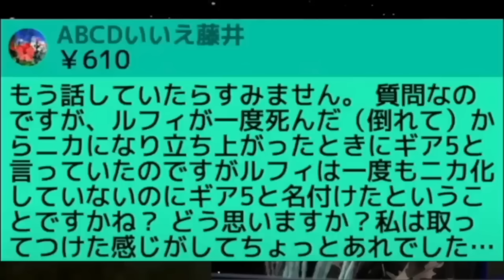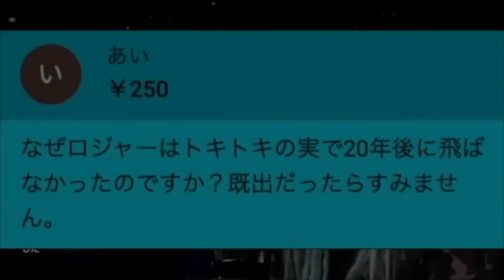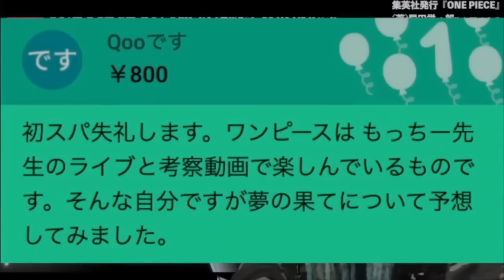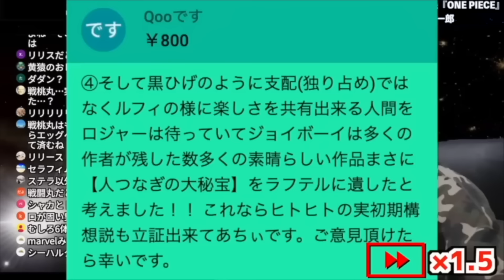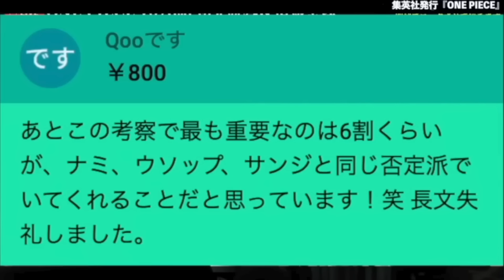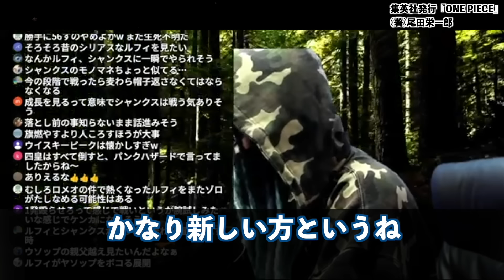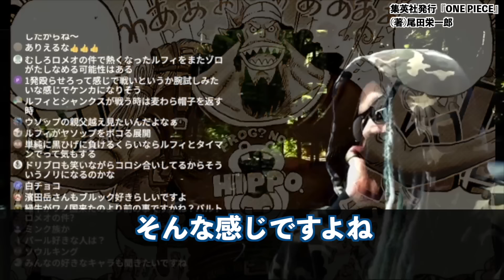ロジャー達がトキトキの実を使わなかった…使えなかった理由がヤバ過ぎる件。【ワンピース ネタバレ】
ギア5の違和感。ロジャーは何故トキトキで20年後に飛ばなかったのか。コミックス70巻に“とんでもない伏線”が隠されています…【ワンピース ネタバレ】【ワンピース 考察】

【ONE PIECE 1130話 神回】遂に...太陽の神"ロキ王子"登場...！！伝説の悪魔の実の正体は◯◯◯◯の実...※考察&ネタバレ注意
ニカと対立するもう一つの神の能力！伝説の悪魔の実を食べたロキが世界の終末「ラグナロク」を引き起こす！
【全てが繋がりました】①ロキの罪②ローラが逃げた理由③舌を出してる理由について話します【ワンピース　ネタバレ】
【ワンピース】27年前に描かれた「大海賊時代」の絵がワンピ最終章に関わってきそうな件【最終四皇？ラフテル？】
太陽神ロキが食べた悪魔の実。過去の描写が繋がる正体がヤバい ※ネタバレ 注意 【 ONE PIECE 考察 最新 1130話 】
ロキが食べた悪魔の実は「幻獣＋特殊能力」...巨人族すらも恐れるエルバフ王家最強の力が封じられている理由
【99％知らない】わざわざ最近コソッと直されたワンピース公式情報がヤバい…【ビブルカード重要修正すべて】
数字の法則ついに完成。ビビがニキュニキュの実を食べる伏線がヤバすぎる… ※ネタバレ 注意 【 ONE PIECE 考察 最新 1130話 】
【ONE PIECE 1130話 神回】ロキが食べた世界を壊す"伝説の悪魔の実"は◯◯◯◯の実で確定か...※考察&ネタバレ注意
【ワンピース ネタバレ】ロキは世界蛇ヨルムンガルド説!! 最終結論 ワンピース 最新話 ネタバレ 考察 ONE PIECE 呪い、目隠し、ローラとハンコックの恋、全て繋がる!! ロキのシンボルは蛇
なぜ消された？絶対に重要になると思われたのに登場しなくなった不遇キャラ【ワンピース】
【意味がわかると怖い】最新1130話の扉絵に描き込まれた「謎の窃盗犯」の正体について話します【ワンピース　ネタバレ】
【いい奴の理由】本当にロキは悪役？本物の伝説の悪魔の実を食べたのは現国王か【ワンピース】
【ONE PIECE 1130話】キッドの左腕を奪った男..."四皇"唯一の"副船長"ベン･ベックマンの神能力＆過去＆全てを徹底考察※考察&ネタバレ注意【やまちゃん。】
海賊船雑用だったコビーがわずか2年でガープと並ぶことができた理由！速すぎる成長を可能にしたのは〇〇だった！
【早くも判明か】ワンピース読者が考えるロキの「伝説の悪魔の実」がヤバすぎる…【確かに伝説】
クロスギルドが最終回の敵！？実は全員有能最強な伏線に気づいてる？※ネタバレ 注意 【 ONE PIECE 考察 最新 1130話 】
【ONE PIECE】10人目はビビでもボニーでもない...！10人目は"呪いの王子"ロキで確定か...※考察&ネタバレ注意